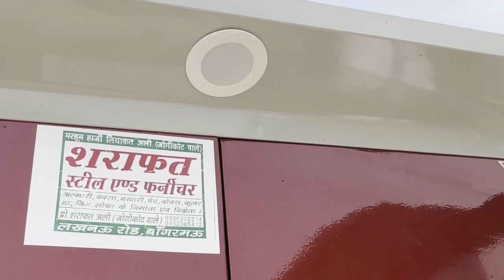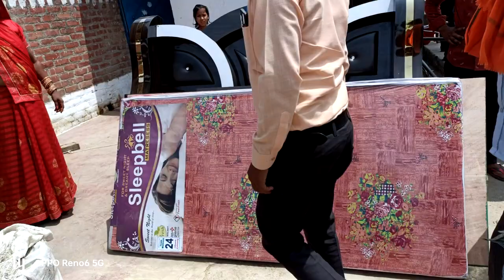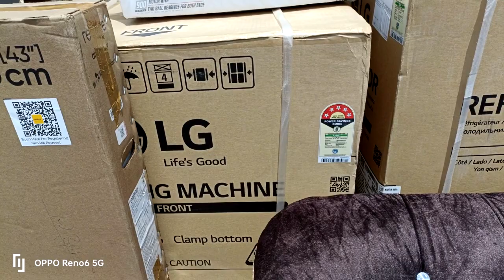My Sister Ki Marriage 26/5/2023